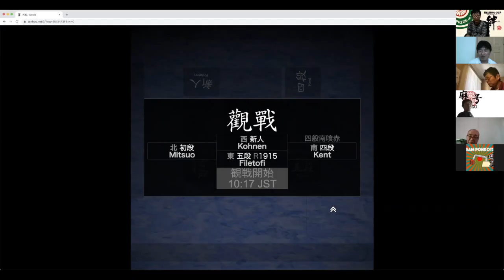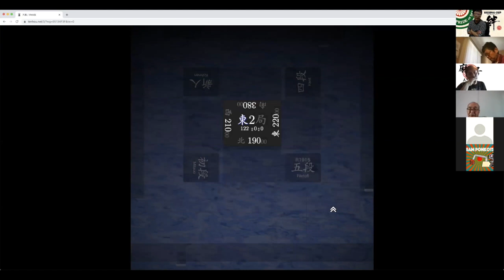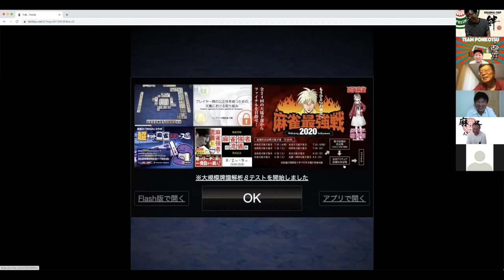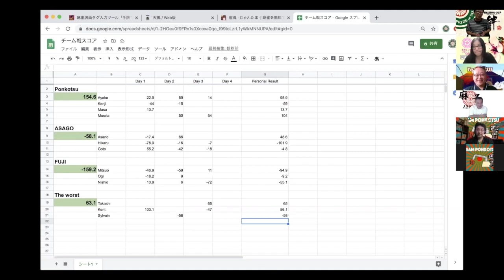LAPO.M League Game 8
らぽんのオンライン麻雀活動で、ZOOMと天鳳を使ったチーム戦！
１チーム３名のチーム戦！１ヶ月戦い上位３チームに日本からのスペシャルチームを加えた決勝３回戦を予定しています。
楽しくみんなでワイワイやっており、チームメイトの試合をZOOMでパブリックビューイング！